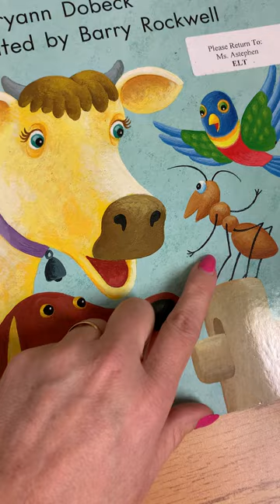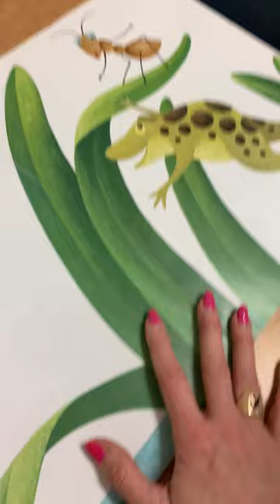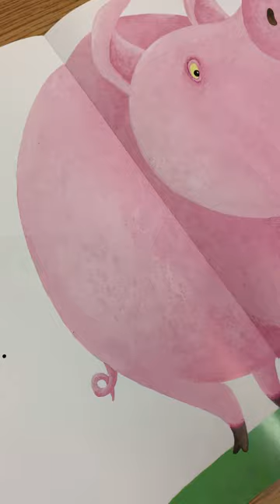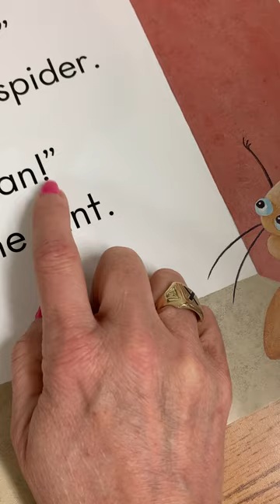March 20, 2024